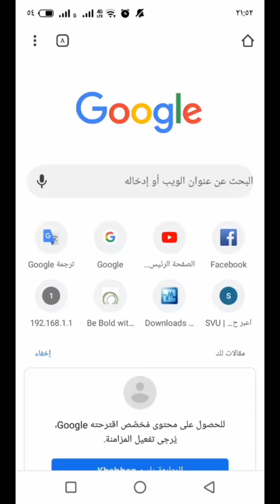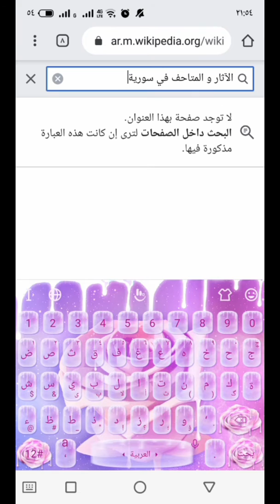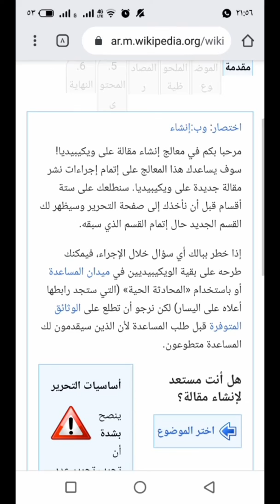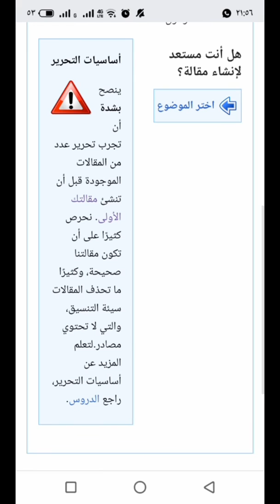موقع ويكبيديا ، تعديل مقالة ، كتابة مقالة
شرح سريع لموقع ويكبيديا ، من هي ويكبيديا ؟ ، و كيف تبحث عن مقالات ، كيف تعدل مقالة ، و كيف تكتب مقالة .